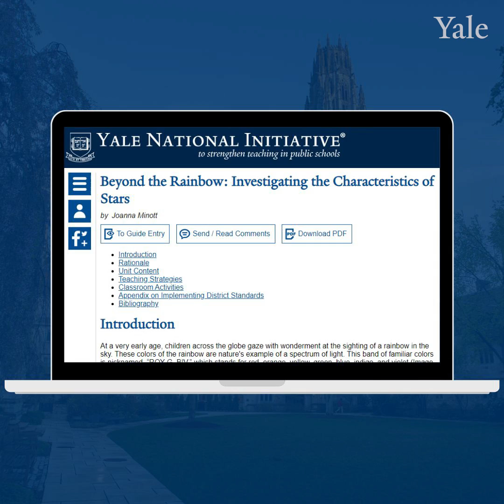Eleventh-Grade Richmond Student Speaks at Yale Conference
Bryant Tyler, an eleventh-grade student from Huguenot High School in Richmond, VA, was invited to speak at Yale University about his experience studying “Beyond the Rainbow: Investigating the Characteristics of Stars," a curriculum unit developed by Yale National Fellow Joanna Minott.